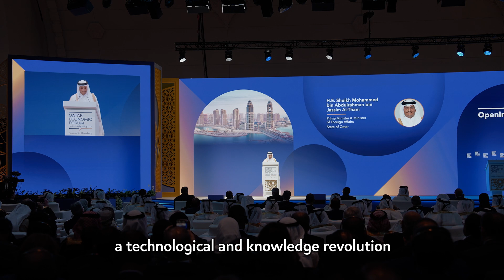Recap - Day 1 of the Qatar Economic Forum 2023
Day 1 of the QatarEconomicForum 2023; concluded under the patronage of HH Sheikh Tamim bin Hamad Al Thani, under the slogan "A New Story of Global Growth". Today's participants included Heads of state, business leaders, and representatives of international and regional organizations.